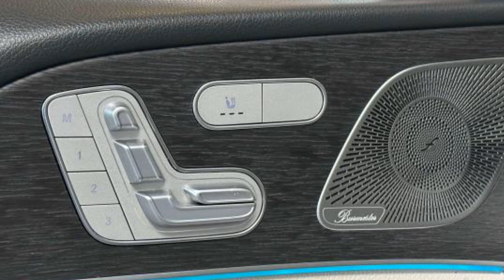Pre-Owned 2020 Mercedes-Benz GLE GLE 350 4JGFB4KB1LA053987 Bayside, Long Island, Queens, New York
2020 Mercedes-Benz GLE GLE 350 4JGFB4KB1LA053987 Video

This 2020 Mercedes-Benz GLE GLE 350 4JGFB4KB1LA053987 is full of phenomenal features such as: